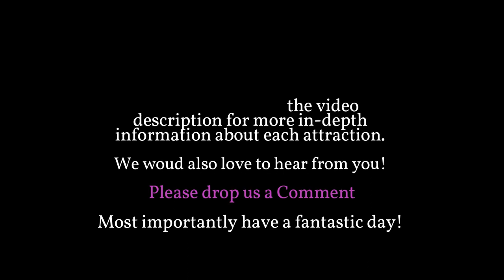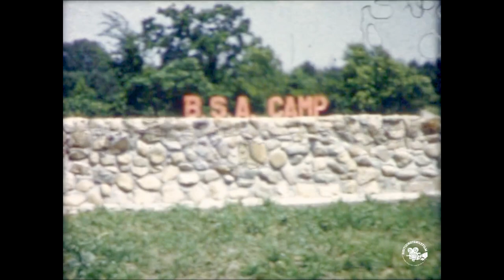Circa 1960s BOA Indiana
Boy Scout Pottawattomie Council Klondike Derby
A Klondike derby is an annual event held by some Boy Scouts of America and Scouts Canada districts during the winter months and is based on the heritage of the Klondike Gold Rush. BSA units have been running Klondike derbies since 1949. The event varies by district, but the typical Klondike derby consists of several stations where patrols/units must test their Scoutcraft skills and their leadership abilities, earning points towards a total score. Often, one or more races are included while the Scouts navigate between stations. The unit must transport their gear on a homemade sled pulled by the Scouts. Districts may have specific guidelines for the construction of sleds.

Camp ToPeNeBee
Home of the Summer Day Camps, Camp ToPeNeBee is the perfect place to plan a campout for your unit or family, with 4 cabins and 12 campsites to choose

Turkey Run State Park Campground
Turkey Run State Park, Indiana's second state park, is in Parke County in the west-central part of the state along State Road 47, 2 miles (3.2 km) east of U.S. 41. The first parcel of land was purchased for $40,200 in 1916 when Indiana's state park system was established during the state's centennial anniversary of its statehood. The origin of the name "Turkey Run" is unknown, but the most accepted theory is that wild turkeys would congregate for warmth in the gorges (or "runs"), where early settlers could easily trap and hunt them.